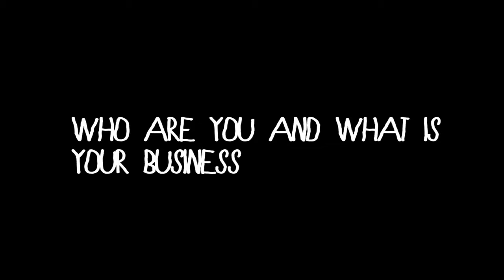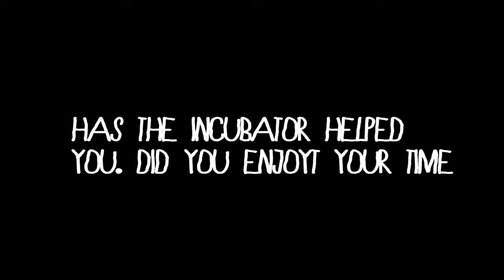Enterprise D&A Incubator tenants 2016